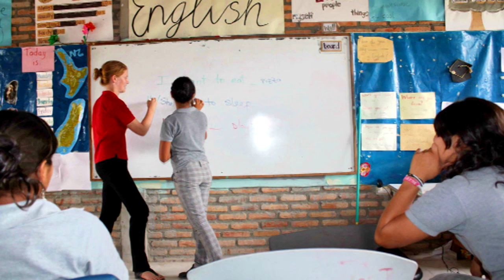We Chat to Loren O'Sullivan and Aurora Zacarias About Their Experiences With NPH